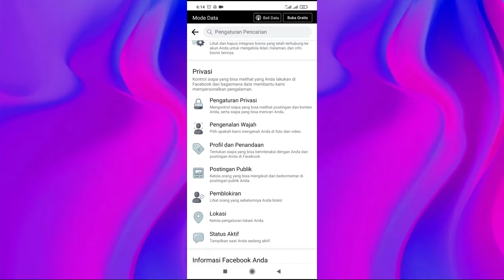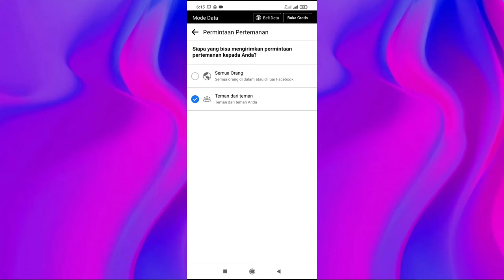Cara Agar Facebook Tidak Bisa di Add | Tutorial Hilangkan Tombol Tambahkan Teman Fb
Cara agar facebook tidak bisa di add dapat kita lakukan melalui pengaturan privasi. Nah kalau temen-temen nggak suka ada orang lain yang mengadd akun facebook kita padahal dia bukan orang yang kita kenal, maka video ini sapat dapat menjadi solusinya.

Setelah melakukan pengaturan seperti yang saya sampaikan dalam video ini, bukan berarti kita benar-benar tidak bisa di add, namun setidaknya tidak semua orang yang bisa menambahkan pertemanan pada akun facebook kita, orang yang bisa add di facebook adalah "teman dari teman", artinya jika ada orang lain yang berteman dengan teman kita di facebook, dia masih bisa menambahkan kita sebagai temannya.